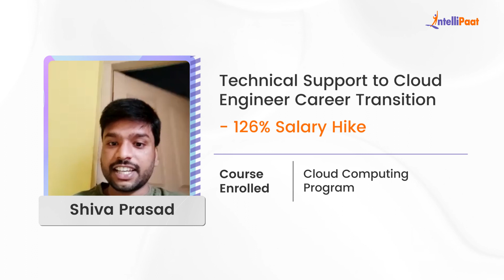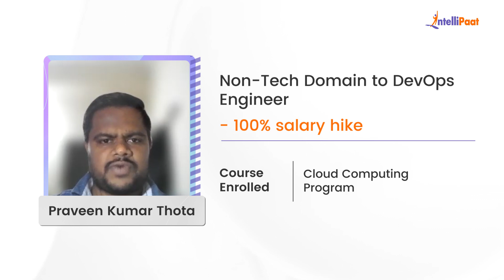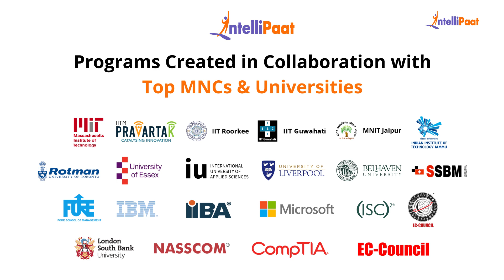Support To Cloud Engineer Career Transition Stories | Best Cloud Computing Course | Intellipaat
Watch how Intellipaat Learners broke the mold and made groundbreaking career advancements just after learning Intellipaat's Cloud Computing Program. We have helped more than 600,000+ aspiring students and working professionals transform their careers.

Intellipaat Edge
1. 24*7 Lifetime Access & Support
2. Flexible Class Schedule
3. Job Assistance
4. Mentors with +14 yrs
5. Industry-Oriented Courseware
6. Life time free Course Upgrade